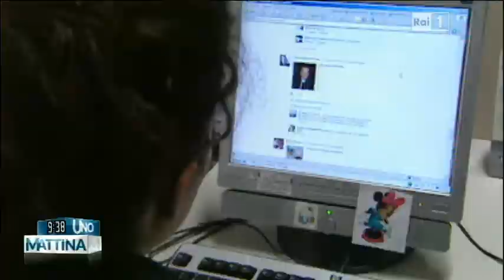Chiara Paduano e l'evoluzione del linguaggio: Neologismi della politica